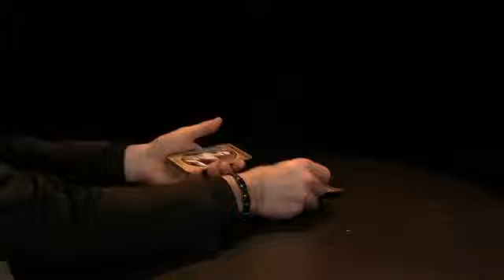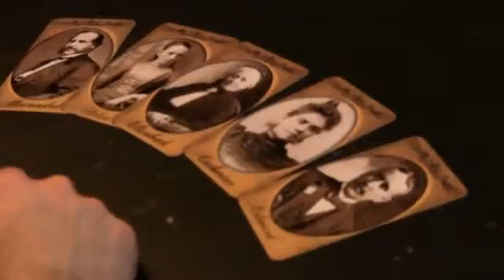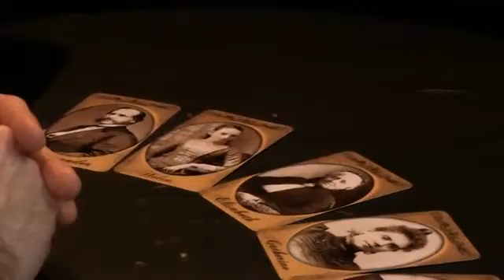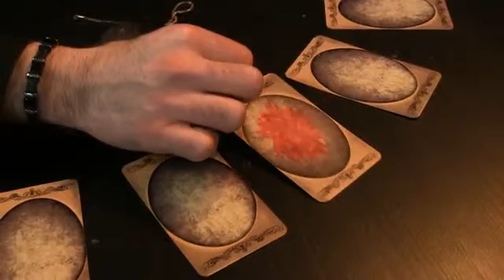The Family by Max Vellucci (Trailer 2)